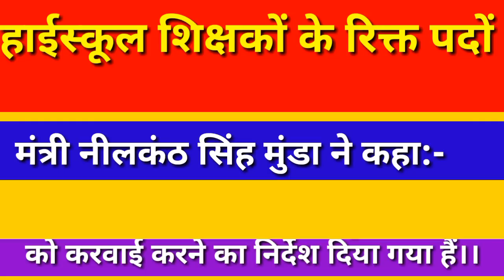JSSC TGT PRT-रिक्त सीटों पर नियुक्ति कब तक होगी..?-Jharkhand CGTTCE Result Exam Latest News Update